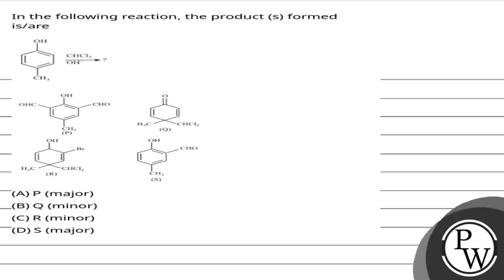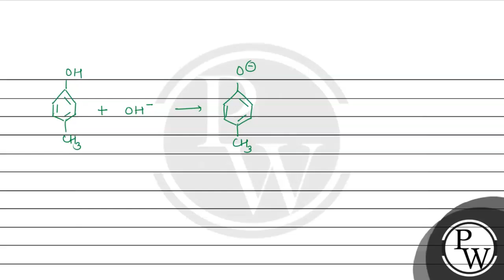In the following reaction, the product (s) formed is/are\n\n....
In the following reaction, the product (s) formed is/are\n\n 📲PW App